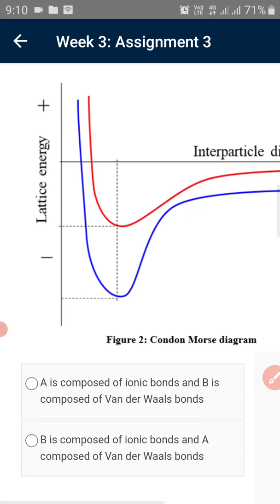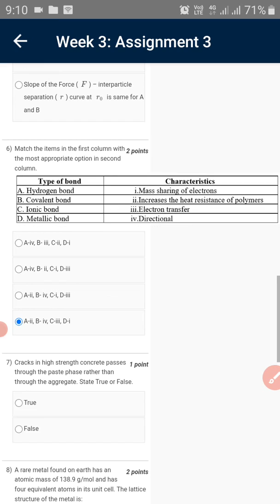NPTEL Basic Construction Materials WEEK 3 Assignment Solutions || Swayam 2022 || IIT Madras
🔊🔊The course intends to provide basic information on the structure and properties of construction materials to undergraduate students. The contents of the course will focus on a fundamental understanding of the structure of common materials, the types of bonds, and mechanisms of damage and failure in materials. It will then introduce the different materials used in construction, with respect to the approached to their design and use. At the end of the course, the student should be able to link the material choice with the application in construction.

📢📢COURSE LAYOUT🎷🎷

Week 1:Structure and properties of materials
       Fundamentals of material structure, from atomic bonding to failure theories; structure-property relationships; general engineering properties of materials

Week 2:Structure and properties of materials

Week 3: Structure and properties of materials

Week 4:Stone / Brick / Mortar
       Properties and application of masonry materials; types of bonding; deterioration processes

Week 5:Cement and Concrete
      Cement composition and properties; properties of other ingredients; basic concrete mixture proportioning; Early age and long term properties; construction methods with concrete

Week 7: Cement and Concrete

Week 8:Steel / Aluminium / Copper
        Structure of iron and steel – phase diagrams; properties of reinforcing steel and structural steel; corrosion; properties and applications of Al and Cu

Week 10:Composite materials / FRP / Polymers and Plastics
         Particulate and fibre reinforced composites; structure and behaviour of polymers and plastics

Week 11: Wood / Glass
         Structure of wood; processing of timber for construction; defects and deterioration of wood; properties and applications of glass

Week 12:Pavement materials
         Basic pavement materials such as WBM and WMM; structure and properties of asphalt; proportioning and application of bituminous concrete for flexible pavements; understanding of rigid pavements – jointed, doweled and continuously reinforced

(a). Michael S. Mamlouk and John P. Zaniewski, “Materials for Civil and Construction Engineers,” Addison Wesley Longman Inc., USA, 1999

(b). William D. Callister, Jr., “Materials Science and Engineering – An Introduction,” 3rd Ed., John Wiley and Sons, New York, 1994.

(c). P.C. Varghese, “Building Materials,” Prentice-Hall of India, New Delhi, 2008

(d). Shan Somayaji, “Civil Engineering Materials,” 2nd Edition, Prentice Hall, New Jersey, 2008

👨‍💻👨‍💻Topics  Covered 👨‍💻👨‍💻

Basic Construction Materials
 Basic Construction Materials Week 1 Assignment Answers
Nptel   Basic Construction Materials  Week 1 Quiz Assignment Answers
   Basic Construction Materials week 1
  Basic Construction Materials   week 1 nptel
Nptel Basic Construction Materials Assignment Answers 2022